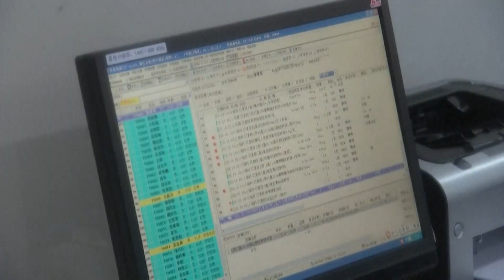Horizonte Notícia - Epidemia de coronavírus supera 3.000 mortes no mundo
O balanço mundial da epidemia do novo coronavírus superou 3.000 mortes, nessa segunda-feira (02), depois que autoridades sanitárias chinesas anunciaram mais 42 óbitos. Na Europa, o Museu do Louvre foi fechado por causa da doença.